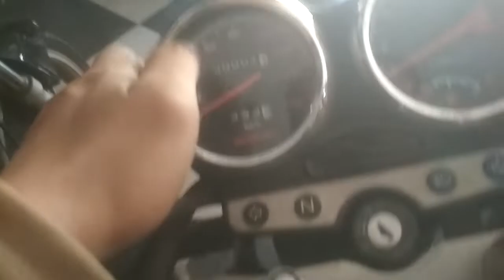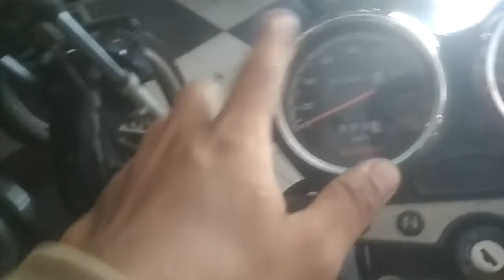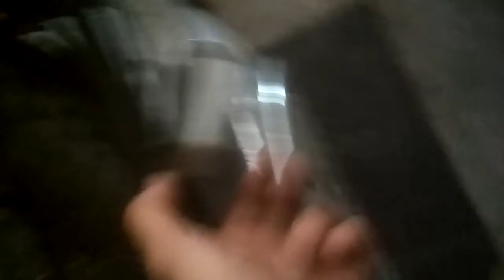review suzuki thunder 125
Suzuki thunder adalah salah satu motor sport dari suzuki dengan kubikasi 125 cc